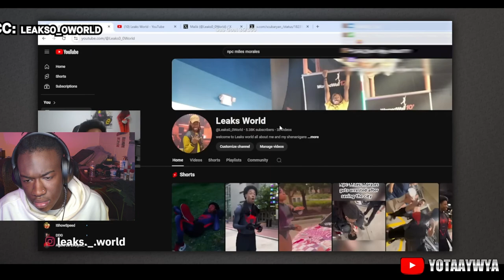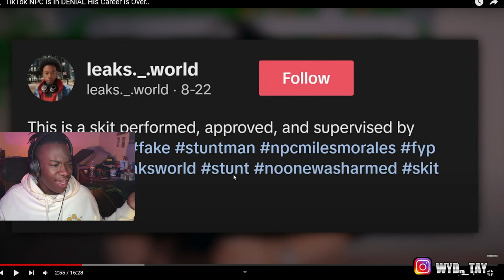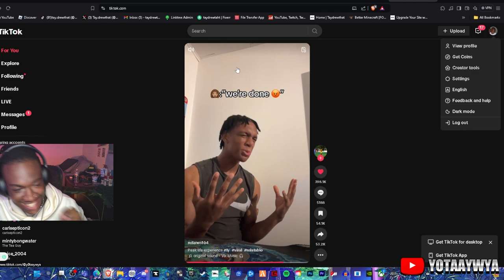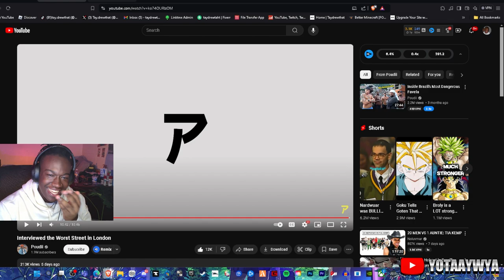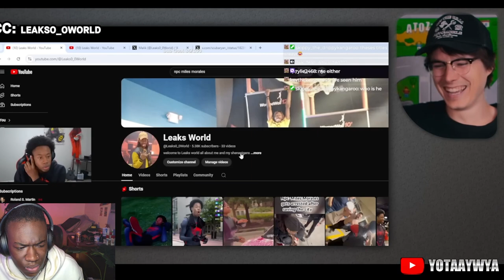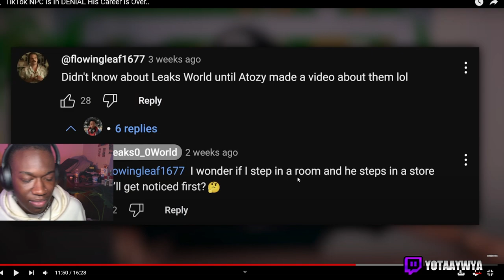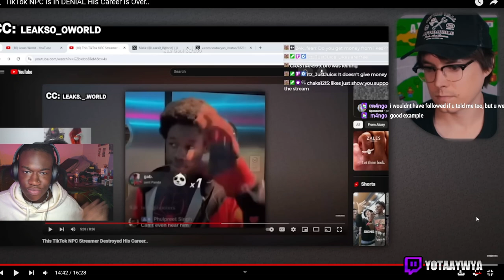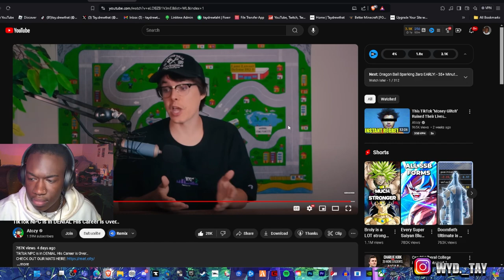NPC Miles Morales is FALLING OFF...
Hey! Thanks for checking out my video. In this video I react to Atozy exposing miles morales...
00:00 Intro
01:10 Reaction
23:50 Outro

*Ipad pro
PhotoShop
*Apple Pencil
*Procreate